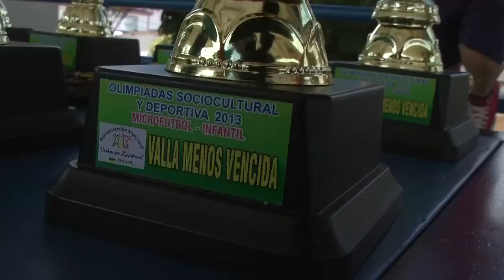23/11/13 Se capacitan niños en arbitraje en microfútbol.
Dentro de las olimpiadas socio culturales se capacitan niños de nuestra comunidad en arbitraje en  microfútbol.  Edición. Edgar Serrano Calderón.